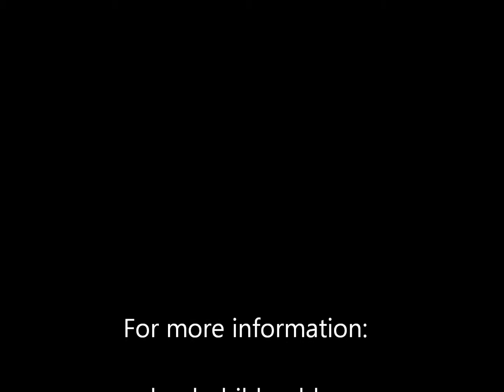Testudo Hermanni Boettgeri Jumbo 31cm